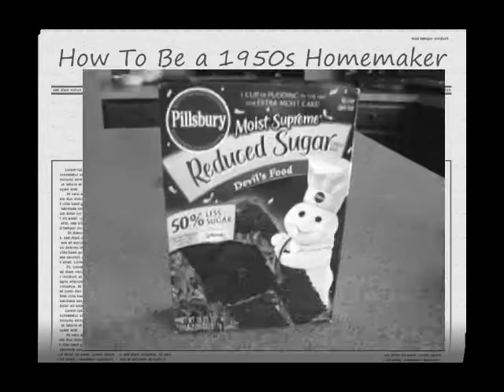GrooveFest Project: How to Be a Homemaker in the 50s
Mya, Jina and Chanel's Groovefest Project

Mr. Fisher's 5B APUSH class